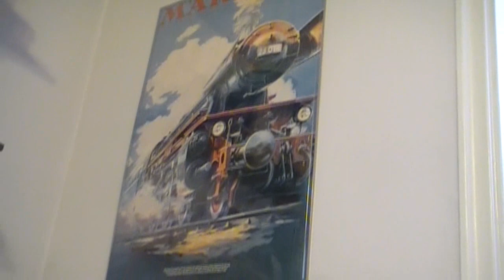Marklin Class 23 014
Marklin Class 23